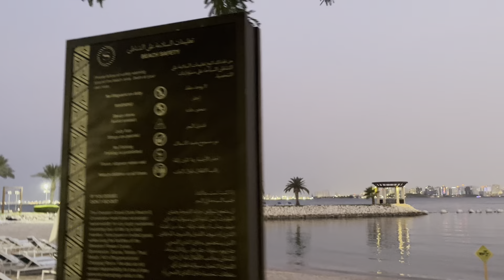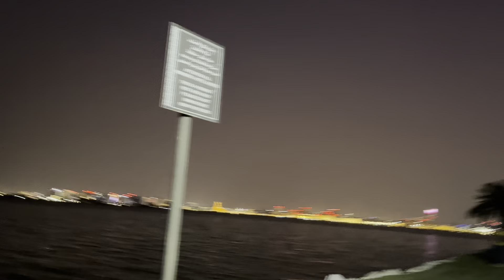New friends Bali cklabw Boro Rao 😱sikla sengra ma ma free experience lanabai angbw!